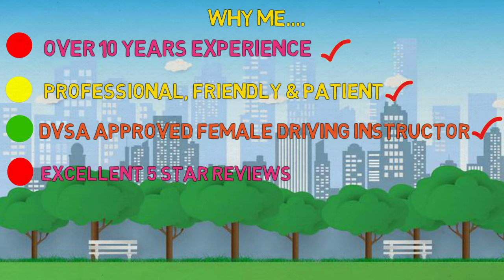Welcome To Louises Driving School 1874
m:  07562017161